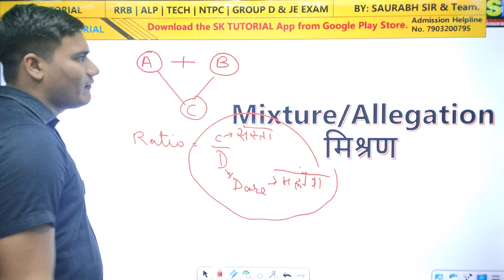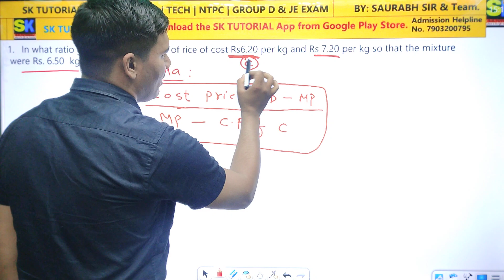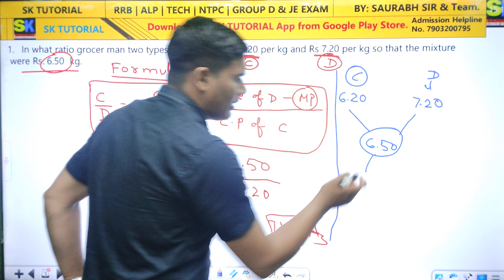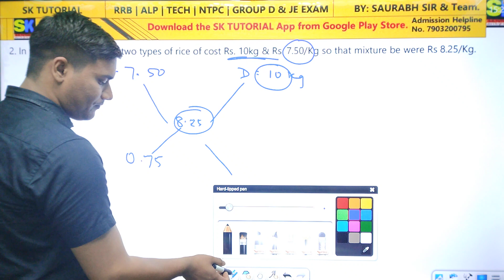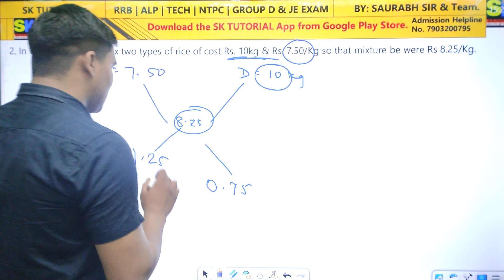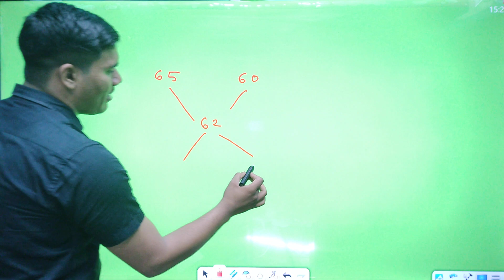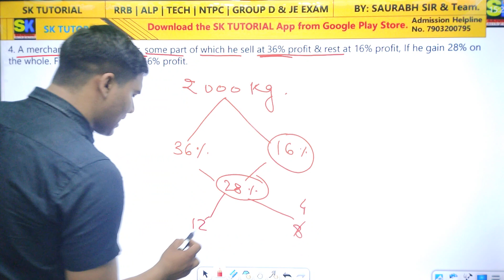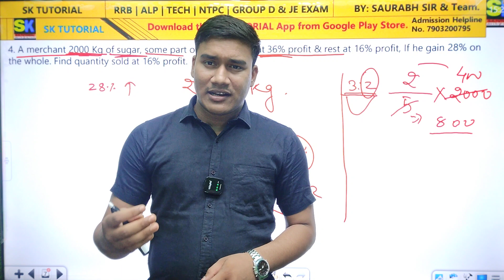Alligations and Mixtures Tricks | Mixture and Alligations Concept/Questions/Problems/Solutions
In this video, we will delve into the world of Alligations and Mixtures, exploring various tricks and tips to help you master the concepts and tackle challenging questions with ease. Whether you're a student looking to improve your understanding of Mixture and Alligations or an individual preparing for a competitive exam, this video is your ultimate guide. We will break down complex problems, provide step-by-step solutions, and offer practical insights to enhance your problem-solving skills. Join us on this learning journey and unlock the secrets of Alligations and Mixtures! sktutorial_purnea @SK_TUTORIALs